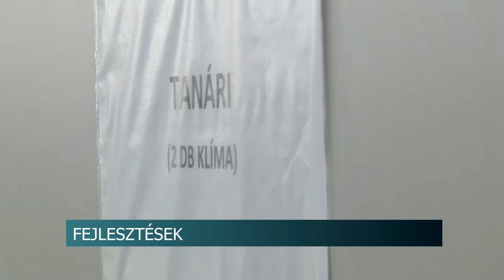20210507 hirado Perczel fejlesztesek